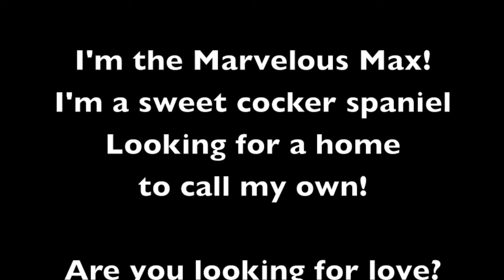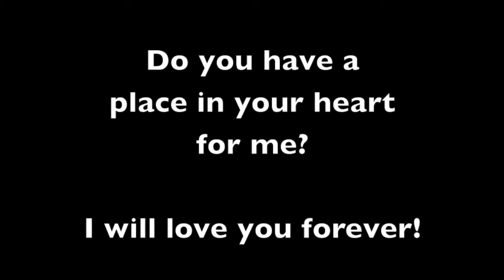ADOPTED - Pet Adoption Fund's Dog of the Month *Max*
Pet Adoption Fund in Canoga Park, CA is one of the largest no-kill animal shelter in Southern California. We have lots of lovely dogs and cats up for adoption. Max is our fabulous PET OF THE MONTH! He is a loving and playful Cocker Spaniel who is just waiting for a new home! Could that be yours?

Showing Hours: 1:00 pm to 5:00 pm Tues. to Sunday-closed Mondays.